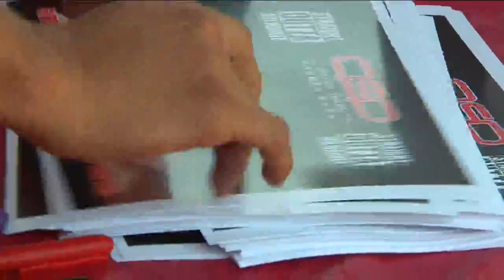MMA artist Anthony Pettis gives out free backpacks to kids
Mixed martial artist Anthony Pettis helped give away hundreds of backpacks to Milwaukee kids over the weekend.